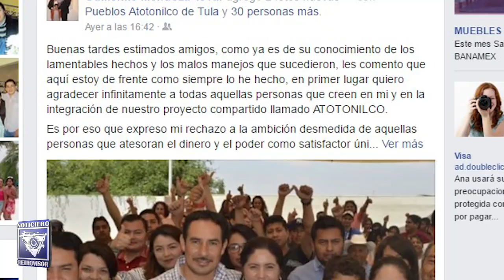PT en Atotonilco de Tula tiene candidato